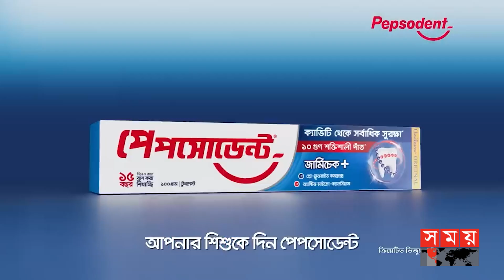এক অ্যাপে প্রবাসীদের সকল সমাধান | Ami Probashi App | Mobile App | Somoy TV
Somoy TV: t.ly/Se1z
Somoy TV Bulletin: t.ly/iqIq
Somoy Entertainment: t.ly/3dWC
Somoy Sports: t.ly/iASp
SOMOY TV ISLAMIC: t.ly/zU6a

Somoynews.tv: t.ly/Y7ab
খেলার সময়: t.ly/xJ5H
সময়ের গল্প: t.ly/EW3M
এ সময়ের বাণিজ্য : t.ly/m3ir

Groups:
Somoy TV (Official)✅: t.ly/ajiO
Somoy Entertainment✅: t.ly/8CLh
Somoy Business✅: t.ly/4xaJ